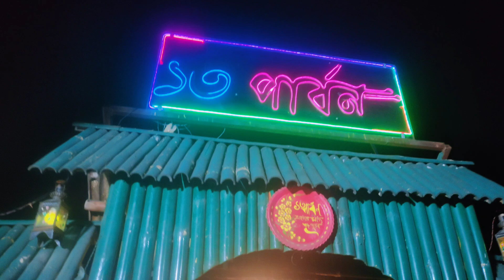আমরা সবাই রেস্টুরেন্টে মজা করে খেলাম😋😍👌